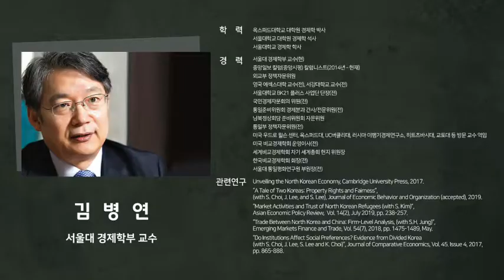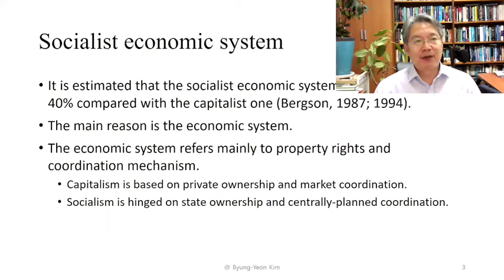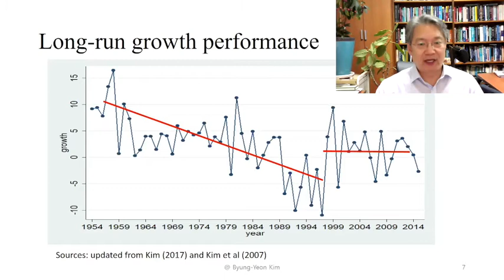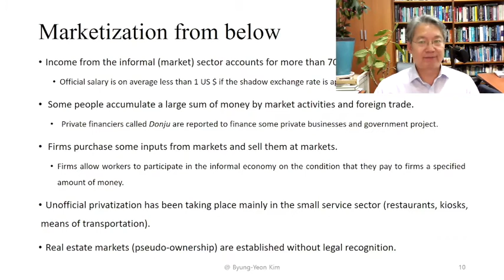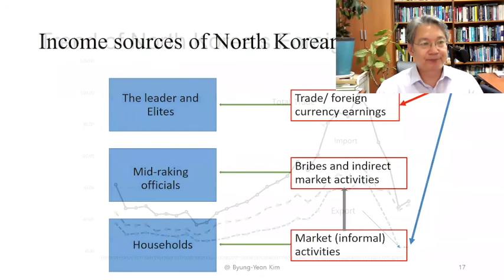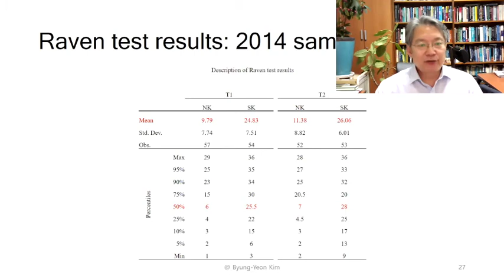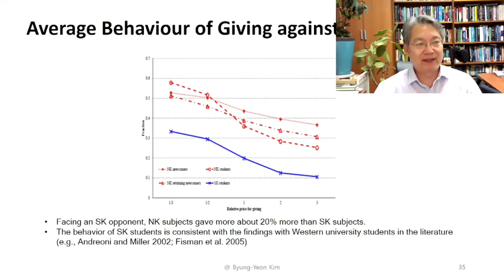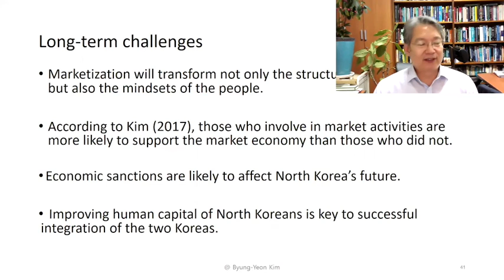제5강. 김병연 "Unveiling The North Korean Economy"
동아시아연구원은 2020년 청년세대를 위한 새로운 교육 프로그램 EAI Academy 미래의 한국외교 세미나&논문 공모전: 한국외교를 이끌어갈 미래세대 양성 프로젝트를 공식 개최하였습니다. EAI Academy 1기에서는 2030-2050년을 내다보며 아태 질서의 미래, 한미관계, 한일관계, 한중관계, 북한문제, 다자외교의 주제로 강연을 진행하고, 세미나 종료 후 논문 공모전을 개최할 예정입니다. 2020년 8월 25일 다섯 번째 강의에서는 김병연 서울대 경제학부 교수를 초청하여 "Unveiling The North Korean Economy"를 주제로 강연을 진행하였습니다.

리딩리스트

1. Choi, Syngjoo Choi, Byung-Yeon Kim, Jungmin Lee, Sokbae Lee. 2020. "A Tale of Two Koreas: Property Rights and Fairness" Journal of Economic Behavior and Organization, Vol. 170, February, pp. 112-130.

2. Kim, Byung-Yeon, Syngjoo Choi, Jungmin Lee, Sokbae Lee, Kyunghui Choi. 2017. "Do Institutions Affect Social Preferences? Evidence from Divided Korea" Journal of Comparative Economics, Vol. 45. Issue 4, pp. 865-888.

3. 김병연, 김다울. 2018. 북한이탈주민의 비공식경제활동과 자본주의 지지도. 비교경제연구 25권 1호.

4. 김병연, 이정민. 2018. 북한이탈주민의 인지적 능력과 경제적 성과. 한국경제연구 66권 1호.

■ 김병연_서울대학교 경제학부 교수. 옥스퍼드 대학교 경제학 박사. 영국 에섹스대학, 서강대학교 교수를 역임하였으며, 대한민국 학술원상(2018), 서울대 학술연구상(2018), 니어재단 연구상(2019), 한국경제학회 청람상(2005), 영국 경제사학회 T.S. Ashton Prize를 수상한 바 있다. 대표 저서로는 Unveiling the North Korean Economy (Cambridge University Press, 2017) 등이 있다.